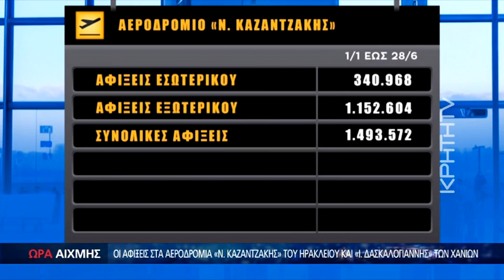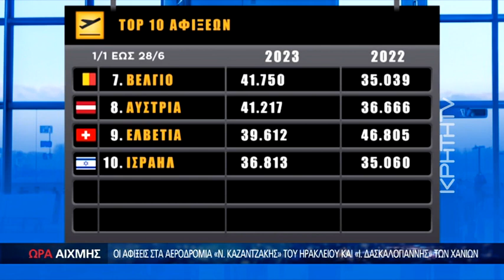Οι αφίξεις στα Κρητικά αεροδρομια και οι αγορές έκπληξη - ΩΡΑ ΑΙΧΜΗΣ